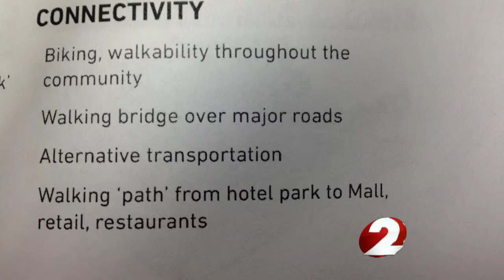Dayton Mall Master plan aimed to revitalize surrounding Miami Township area